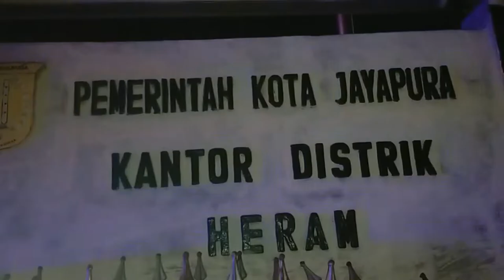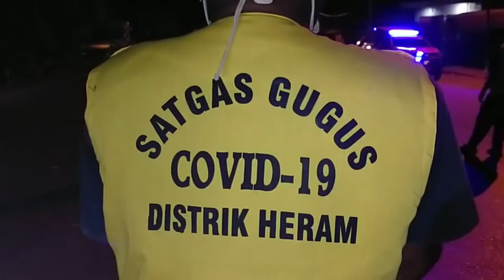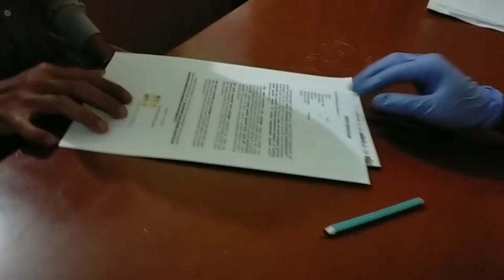BERKELIARAN MALAM, 151 ORANG TERJARING RASIA SATGAS GUGUS COVID 19 DISTRIK HERAM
By. Richard-Jurnalis-Vidio Maker-Papua